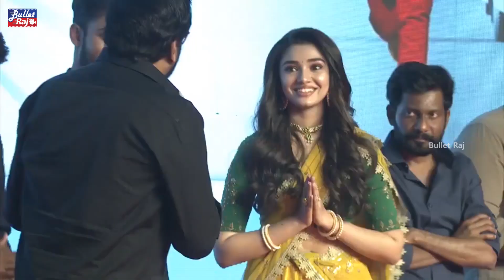Megastar Chiranjeevi Speech About Krithi Shetty Beauty & Acting Skills in Uppena Movie || Bullet Raj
Chiranjeevi Speeh About Krithi Shetty At Uppena Movie Event